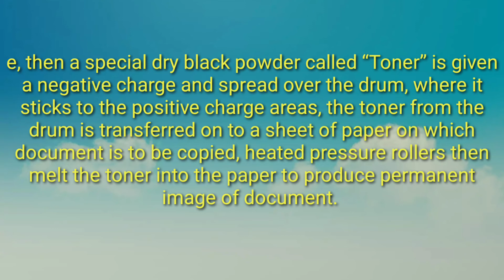What Is Xerography |What does mean by Xerography | Physics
Xograph is a leading independent medical imaging equipment supplier serving hospitals and diagnostic centres throughout the UK and Ireland. Since 1967 we have provided innovative medical imaging technology, supported by a nationwide team of highly trained engineers and clinical applications specialists.